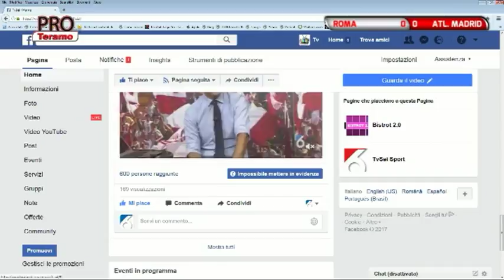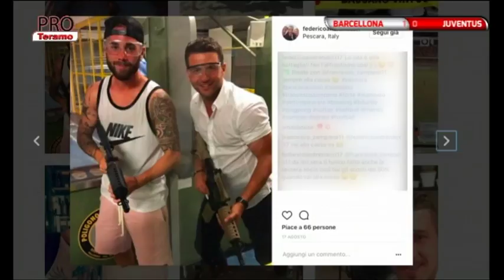Pro Teramo 3^ puntata del 12 settembre 2017